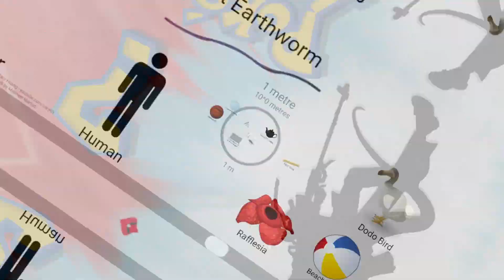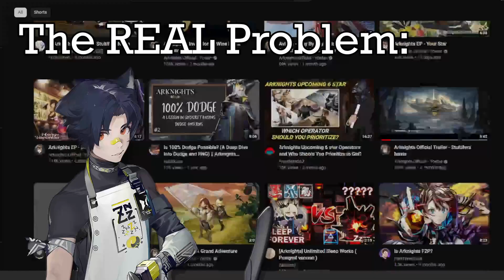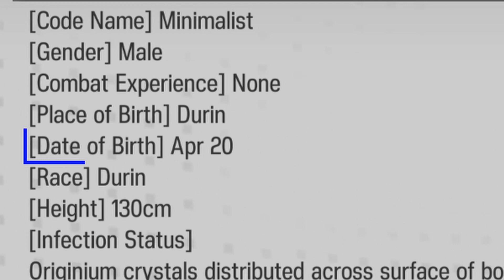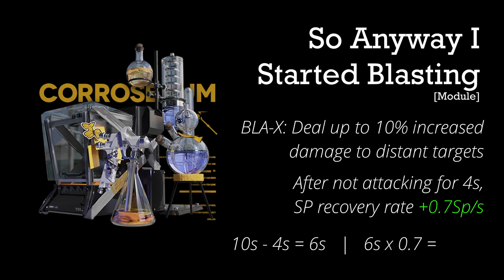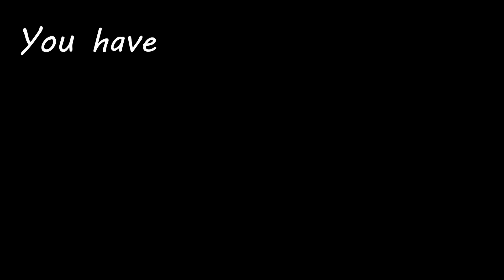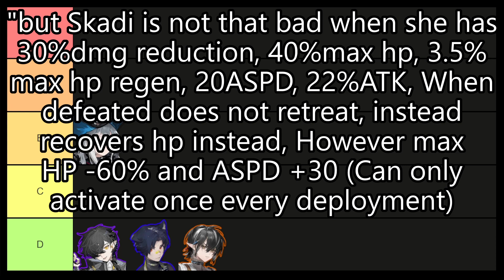Oh you like Bad Boys? You're in the wrong place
I have an unhealthy addiction to Minimalist. Hes just so smol

Unedited Ramblings of Horse Addict: Episode 5 - What Makes a Good Module?